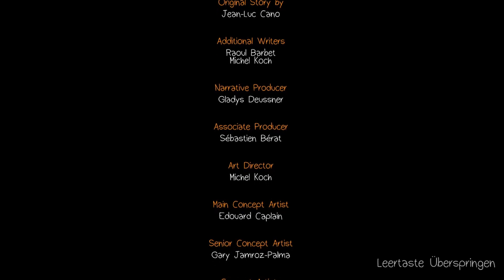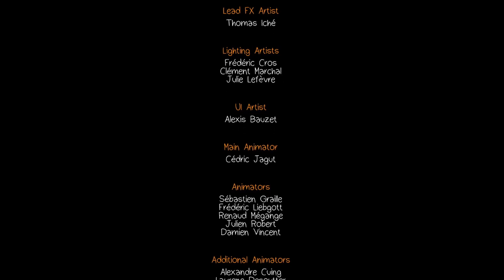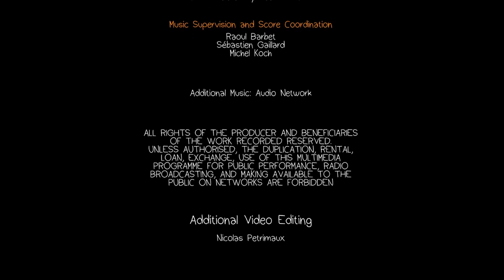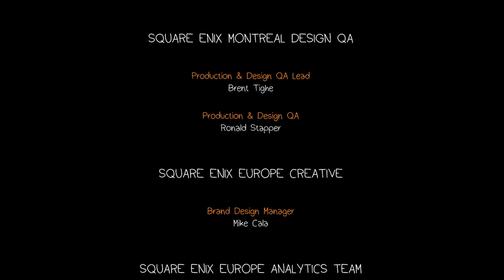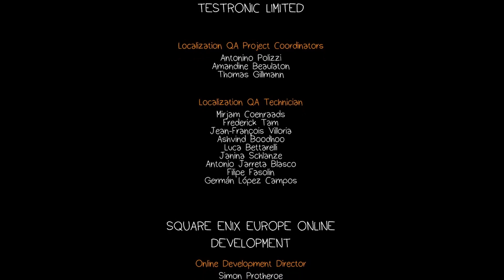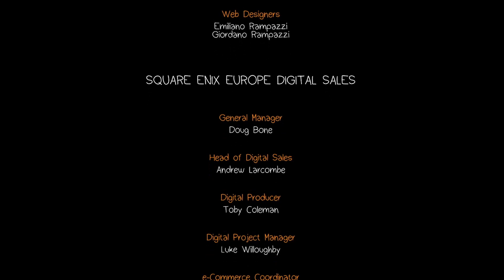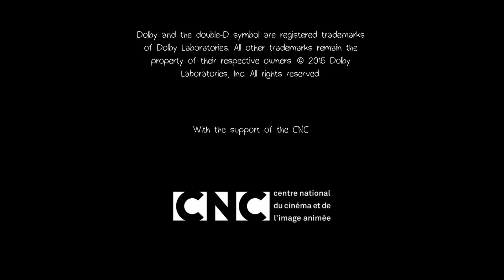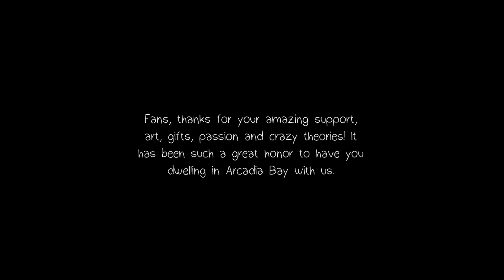LIFE IS STRANGE #33 [ENDE] * Goodbye Arcadia Bay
Life is Strange Part 33 Goodbye Arcadia Bay